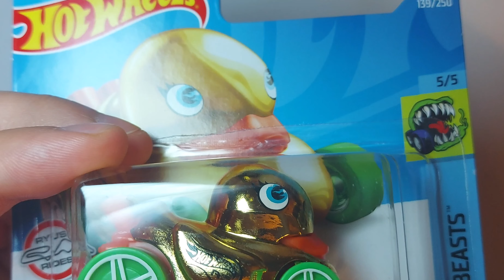Hot wheels Duck n'roll GOLD Treasure hunt TH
Hot wheels Duck n'roll